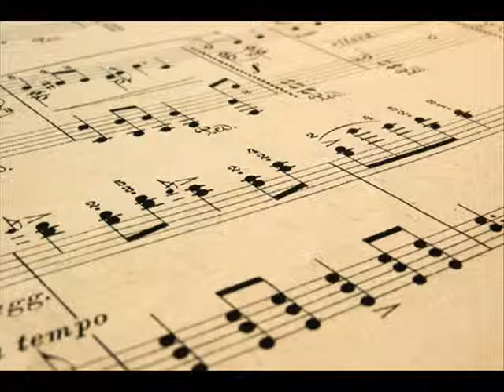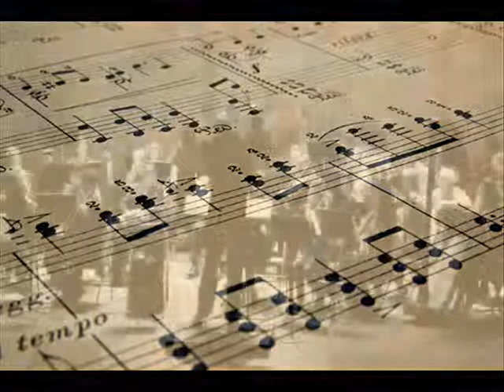CONCERT 1 by Suraj